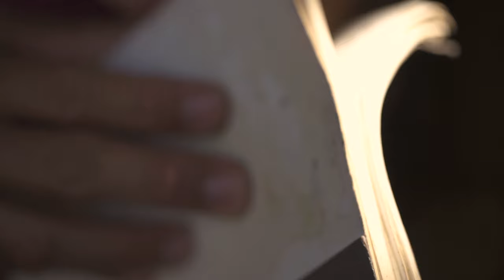Gian Magdangal - All The Way (Official Music Video)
The official music video of 'All The Way' by Gian Magdangal

Directed By: JB De Leon
Assistant Director
Director of Photography 1: Henry Samson
Director of Photography 2: John Rovic Baylon
Happy Studios Ph
Executive Producer: Kirsty Muñoz
Production Team: Bam Bulao, Raj Pleno, Angelo Bustamante, JP Pullan
Produced by: ATeam (Alcasid Total Entertainment and Artist Management)
Special thanks to Crystal Beach Resort, Zambales